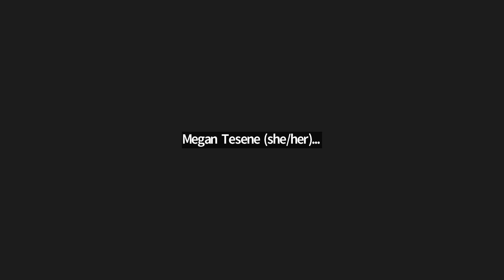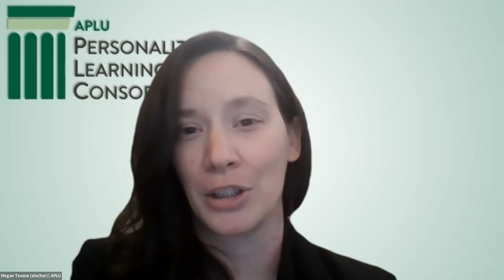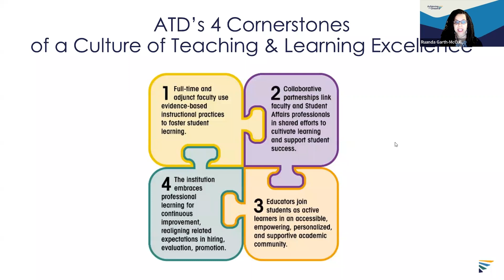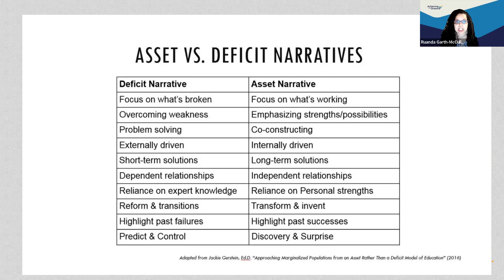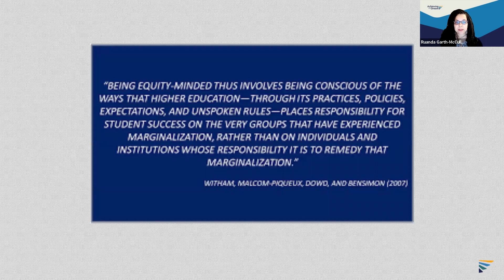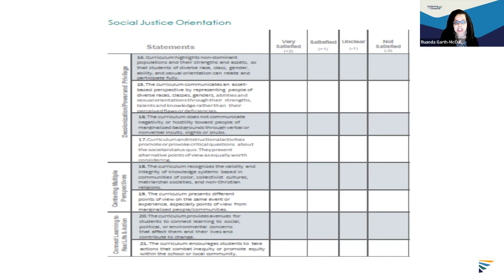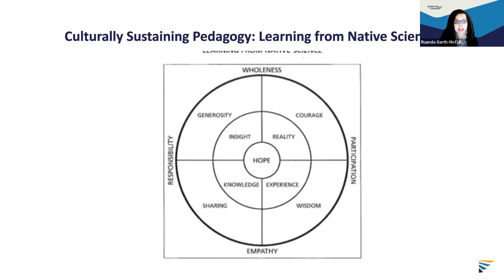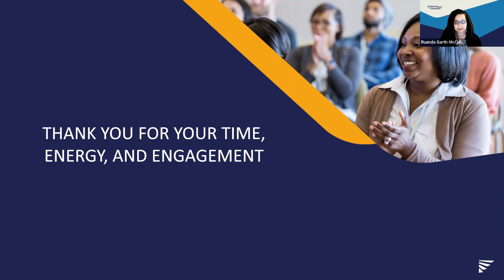2022 INCLUSIVE Summit Keynote Call to Action and Students & Faculty Speak Panel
INCLUSIVE: A Faculty-Focused Showcase of Equitable & Effective Teaching Practices

We all strive to ensure that our teaching is informed by research and beneficial to our students, especially those who are least advantaged. Often, we rely on colleagues within our departments or teaching and learning centers for feedback and ideas. Less accessible to us are the innovative and inclusive pedagogies that are actively being piloted and refined outside of our home institutions.

The INCLUSIVE summit will feature practical approaches to effective, equitable, and technology-supported teaching and learning. During this half-day, virtual event, faculty from across disciplines and institutions will share their experiences applying principles of culturally responsive teaching, digital learning, community building, and data-informed instruction to meet the needs of their courses and students.

INCLUSIVE is a unique opportunity to connect with like-minded peers, learn about emerging practices, and engage in discussions about how to adapt strategies and resources for new and distinct teaching situations.

Moderators: Megan Tesene and Mike Brokos from the Personalized Learning Consortium at the APLU
Speakers: Dr. Ruanda Garth-McCullough from Achieving the Dream; H. Ray Keith from Achieving the Dream; Tasia VanderVegt who is a sociology instructor at the Community College of Aurora in Colorado; Mika Odaira who is a student at the University of Hawaii at Hilo; and Bryan Osirus who is a student at the University of Central Florida